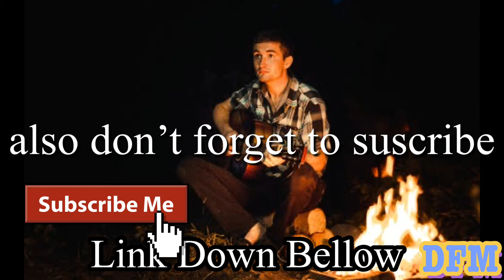Crush - Trevor Garrod / Audio Library - DFM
Here 👇🏽👇🏽👇🏽